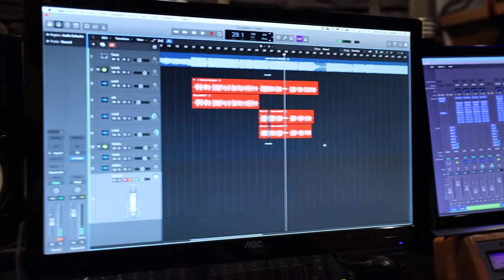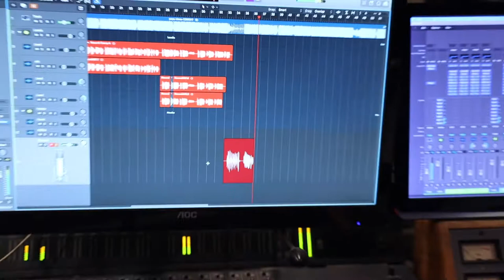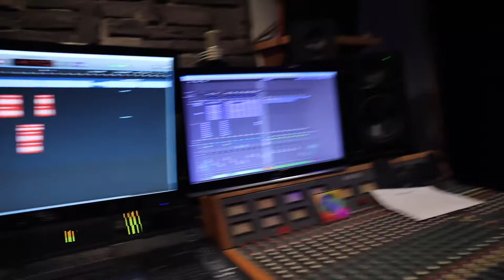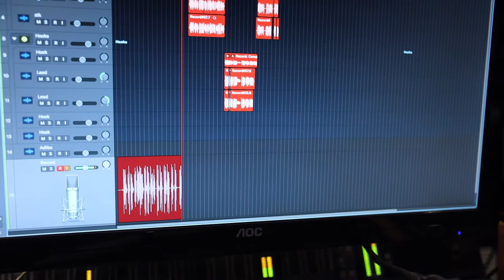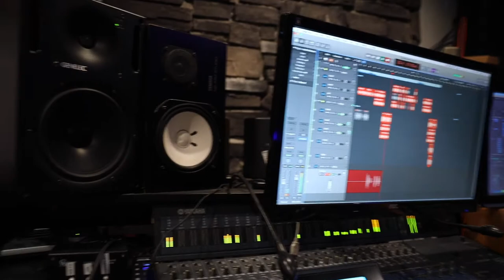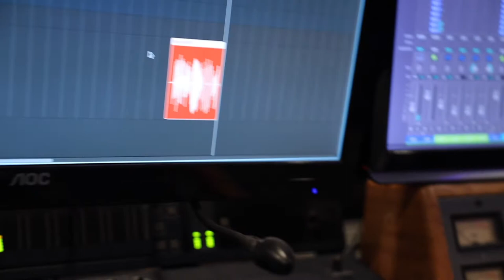Studio Sessions - Jamier Griffin and Amari (Making of Entanglement/Black Power)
Studio work with two talented artists Jamier Griffin and Amari Parham. We go behind the scenes through the recording and mixing process for 3 songs.